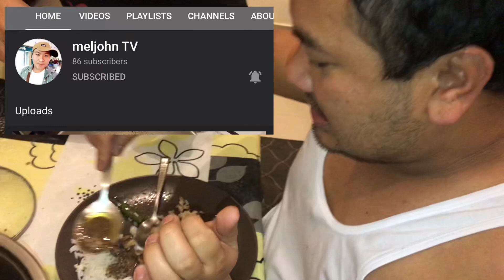How to cook Dinuguang Manok?